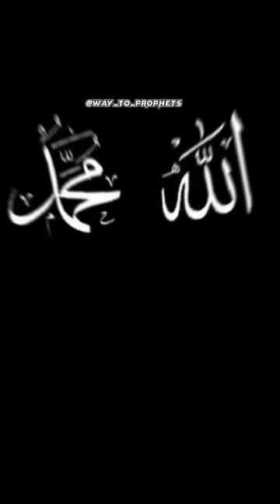hamare nabi ki kitni bakriyan thi? 🐐☪️allahﷻ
original background music creator ❤️
please check first🔻

_____important🔻

______title

hamare nabi saw ke pass kitni bakriyan thi

hamare huzoor saw ke pass kitne bakriyan thi

hamare nabi ki bakriyon ke naam Kya the

hamare rasool ki bakriyon ke naam

______brother